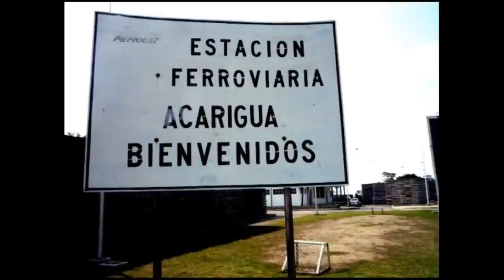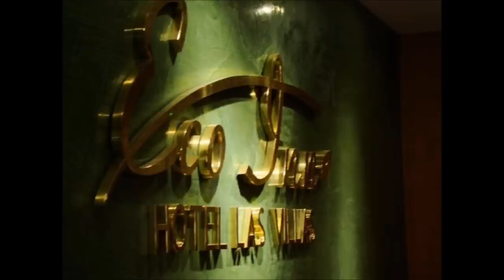Acarigua - Araure Portuguesa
Acarigua - Araure. Ciudades gemelas y Metrópolis del Llano.